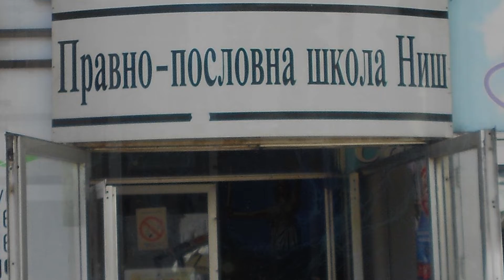То је мој живот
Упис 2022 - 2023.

ТЗОП 77,16
ПА  80,48
ФРТ 84,85
ППТ 80,85